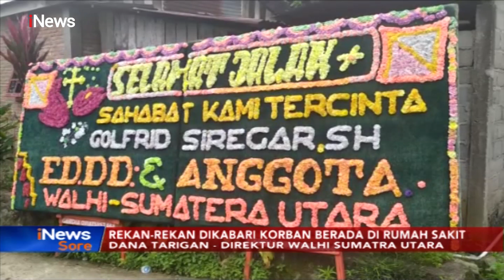Kematian Aktivis Golfrid Siregar Dinilai Janggal, Walhi Sebut Korban Diancam - iNews Sore 08/10